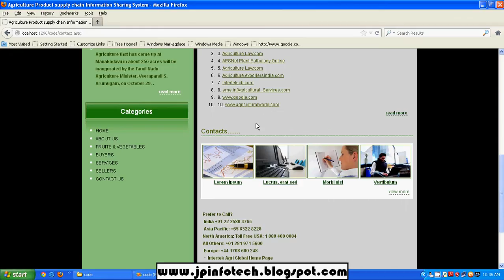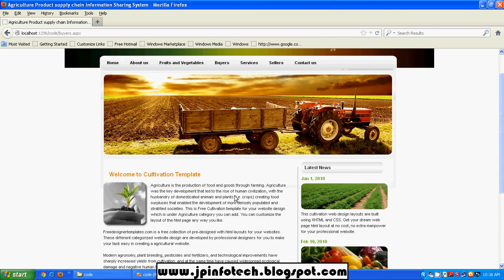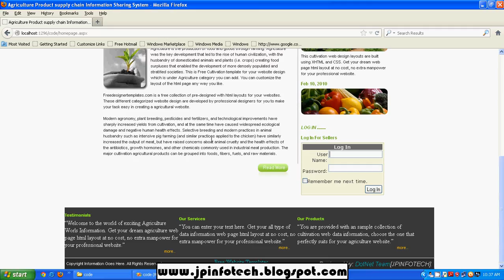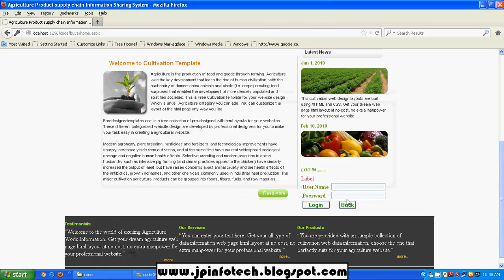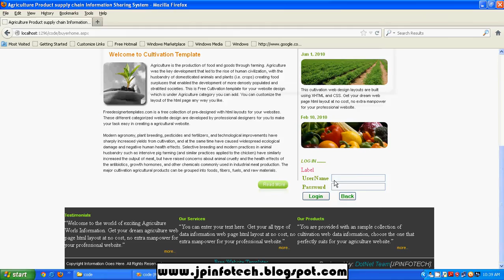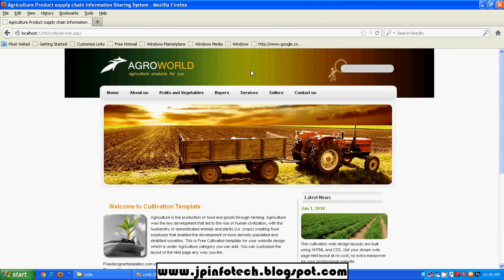Agriculture Management System | Asp.net, C#.net Final Year Project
🚀Project Title: Agriculture Management System.
💡Implementation Code: C#.net.
🖥️Frontend: ASP.NET, CSS, JavaScript.
🛢️Database: SQL SERVER.
🛠️IDE Tool: VISUAL STUDIO.
💰Cost (In Indian Rupees): Rs.2000/